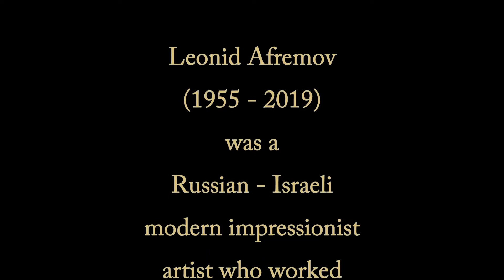Lovers by Leonid Afremov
A collection of romantic themed art by world renowned artist Leonid Afremov. The modern impressionist artist worked with oils and pallet knife.